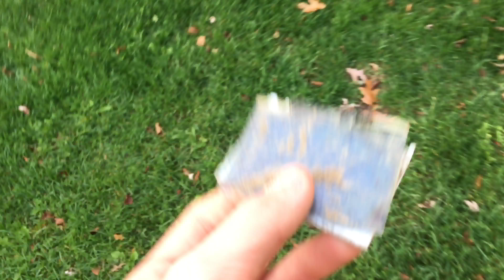Apple Catastrophe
Yay